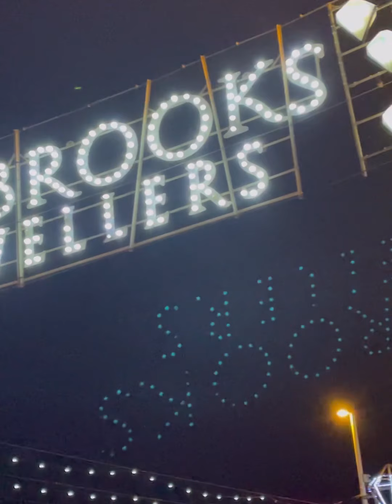Autumn adventure day #1